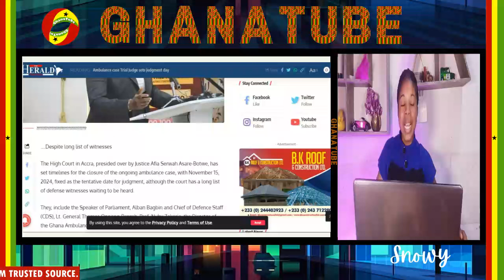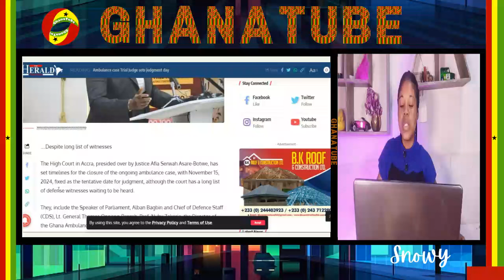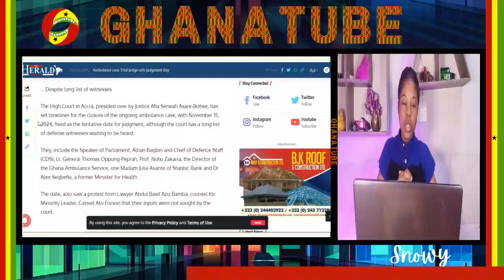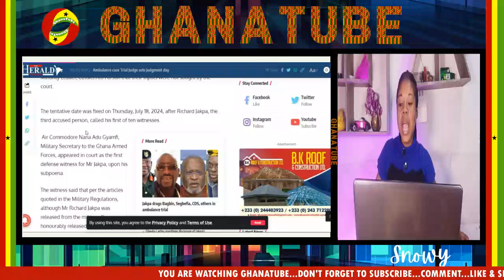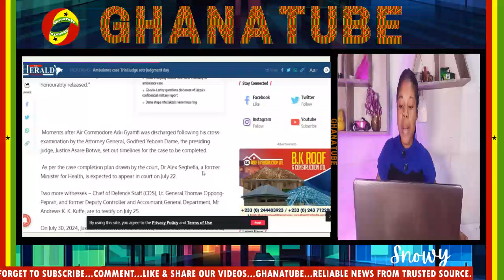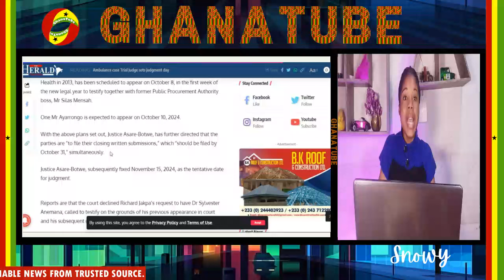Tension Hit Supreme Ꞇourt!.As Judge Release Judgement Date For Ato Forson & Jakpa; They're Going To